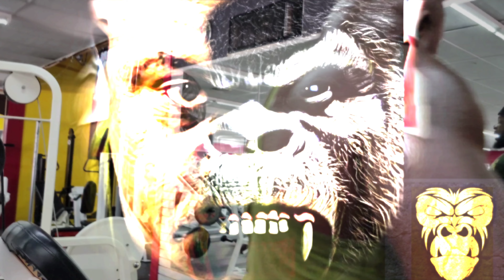Intense Back Workout!(MidWest Jungle)